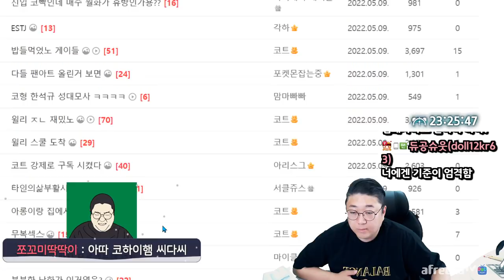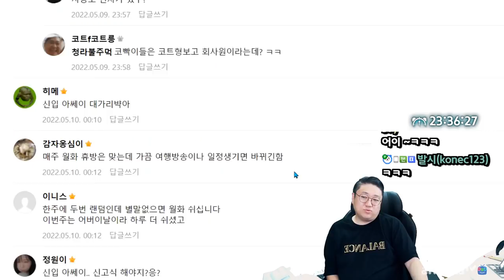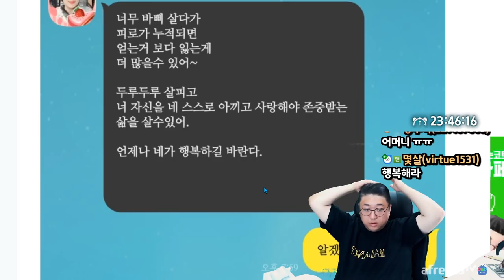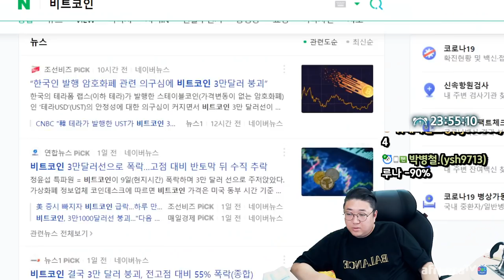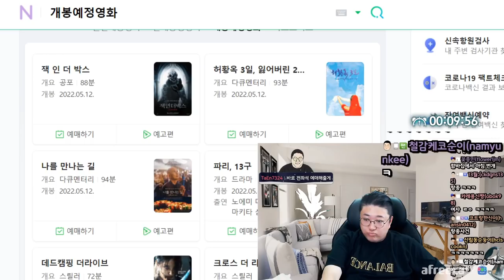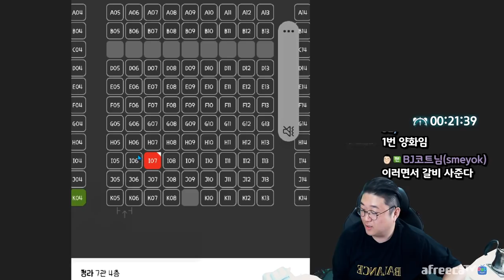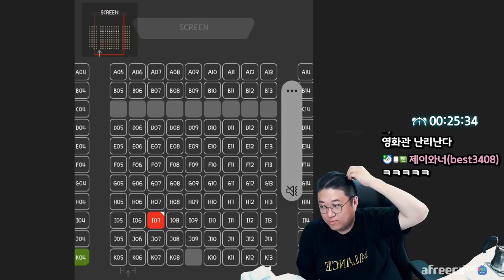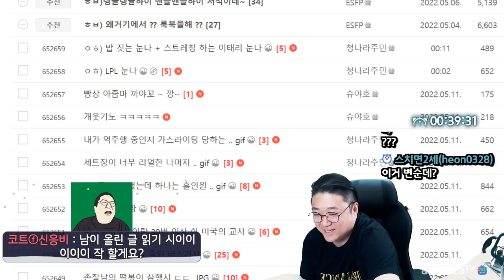5월 18일 저를보실분은 꼭 보십시오. (22.05.11-1)